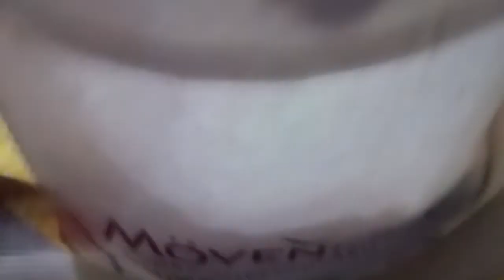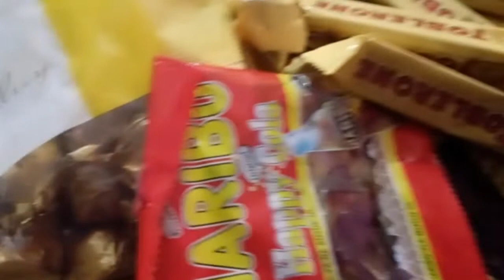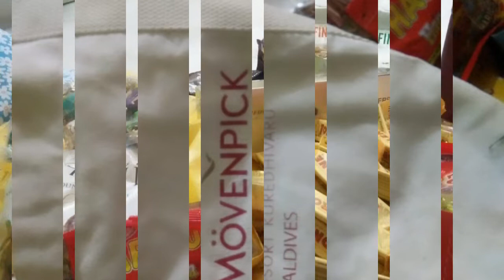SPECIAL DAY FOR ME.. খুব ভালো লাগছে আজ।।🤩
👉amar r akta chaneel apnader recommend korchi jodi apnara amy valobasen💖 amar video apnader valo lage please subscribe my new channel like and share.. Thank u so much all of my youtubers friends love you all..Tck & stay happy always..guys😘